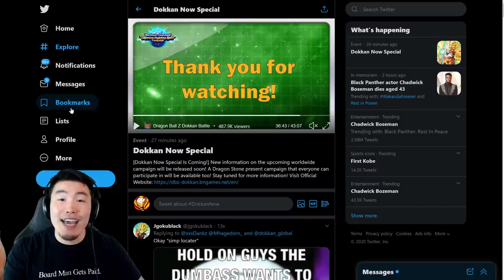FULL "DOKKAN NOW VOL. 3" RECAP! UPCOMING UNITS & EVENTS BREAKDOWN | Dragon Ball Z Dokkan Battle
Here's EVERYTHING that we learned from the latest "Dokkan Now" program.